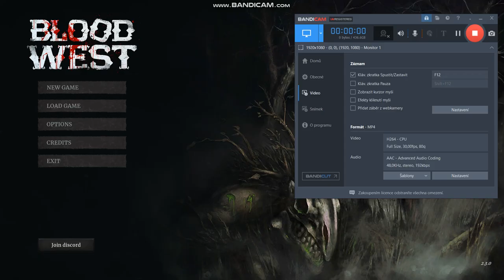blood west pt4